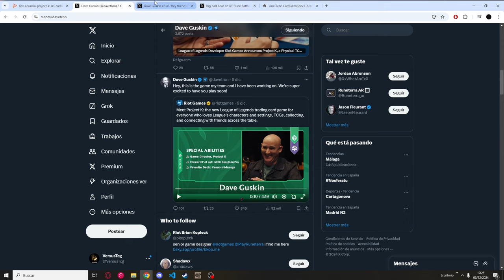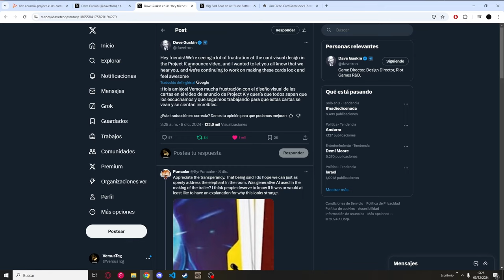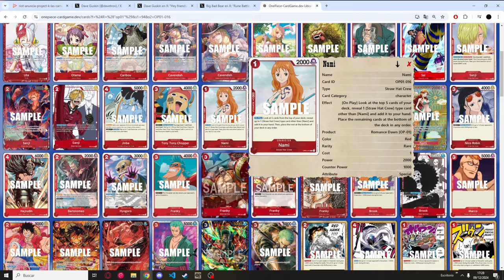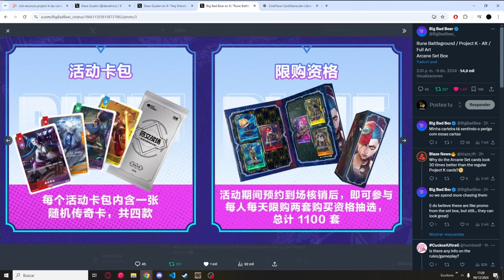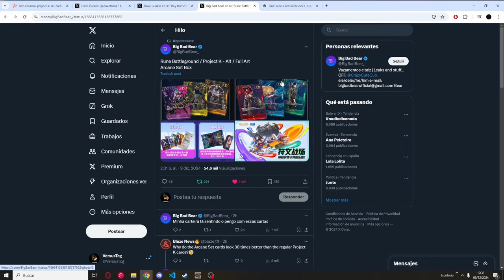RIOT NOS ESCUCHA PROMETIENDO MEJORAS Y VEMOS LAS PRIMERAS CARTAS ALTERNATIVAS | NOTICIAS LOL TCG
Riot nos sorpende gratamente escuchando a la comunidad y enseñan las primeras alters